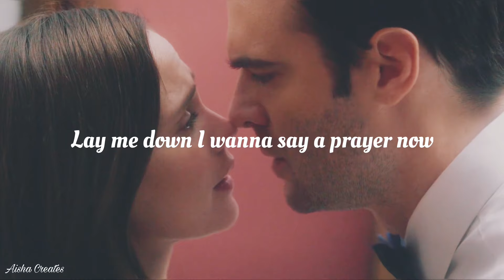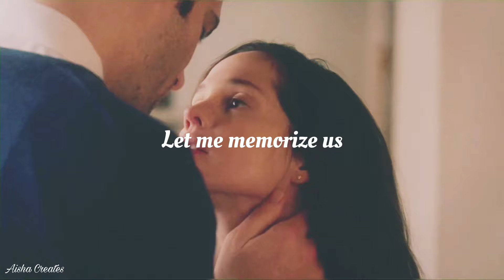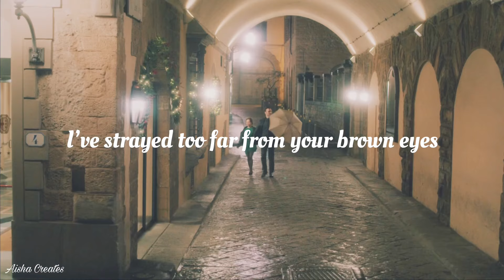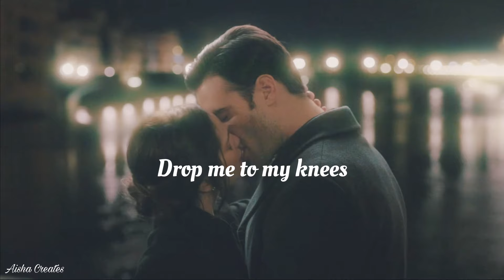Redd Carter - This Side Of Heaven (Lyric Video) | Gabriel’s Inferno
Hey guys, I decided to make a lyric video for this beautiful song since there isn’t one. I think the lyrics is 98% correct. And i think the “Hey ay” part is actually “Heaven”. I’ve listened to it a bunch of times and i thought it was Hey ay. Now i think it’s “Heaven”. So sorry for that!

Included scenes from the music video, teasers and from the trailers too. All videos courtesy of Passionflix. I love how this song was written specially for Gabriel’s Inferno. The title is based on a line from the book. I love it ❤️

Song: Redd Carter - This Side Of Heaven

I used bits and pieces of videos to show their story and to get the point. This video was edited and made to motivate and educate passion and love between humans in story form.

Stream Gabriel’s Inferno Part I, II and III on Passionflix!
Stream Redd Carter’s This Side Of Heaven on all music platforms!

Read the books by Sylvain Reynard
Gabriel’s Inferno
Gabriel’s Rapture
Gabriel’s Redemption
Gabriel’s Promise

Follow my Gabriel’s Inferno Instagram Fan Account!